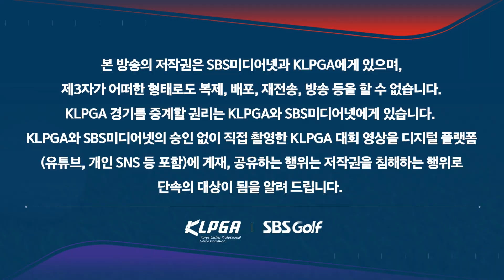[2023 KLPGA] "힘들어!" 맥주 모델 노리는 쩍벌 임진희_하이트진로 3R